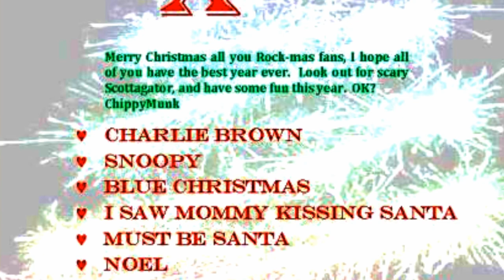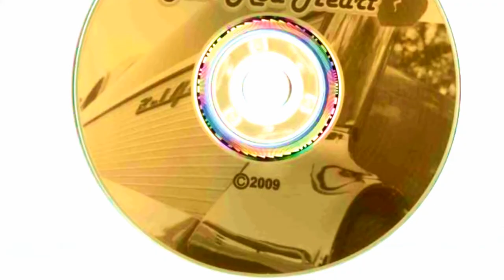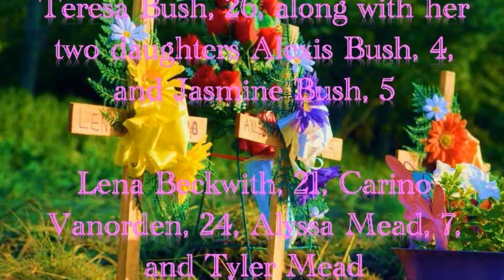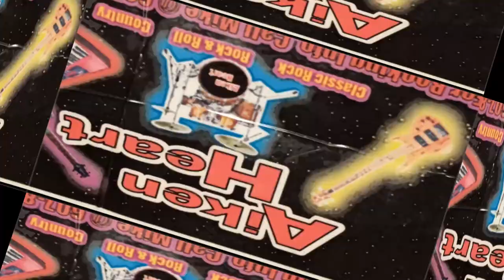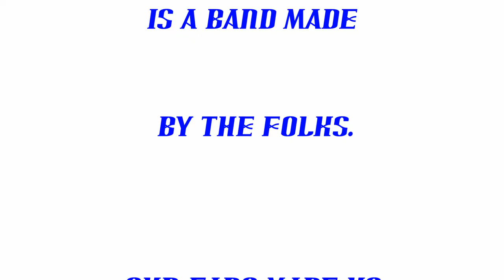"AIKEN HEART" Memories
AIKEN HEART Invites our fans, friends and family to take a musical trip down memory lane.  By watching this video you might even see yourself in there somewhere. Thanks for keeping us going.
Musically yours,
AIKEN HEART